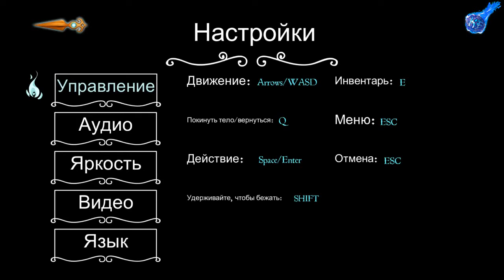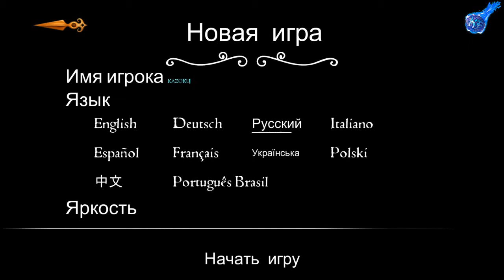Whispering Willows - Начало (Часть 1)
Whispering Willows - это инди-приключенческая игра в жанре ужасов, разработанная независимым разработчиком Night Light
Interactive. Он был выпущен на Ouya 27 мая 2014 года, а затем выпущен для Microsoft Windows, Linux и OS X в Steam 9 июля 2014 года и на Nintendo Switch 27 сентября 2018 года.
Japan City ^^ Instagram: dinchik19925
Мой телеграмм